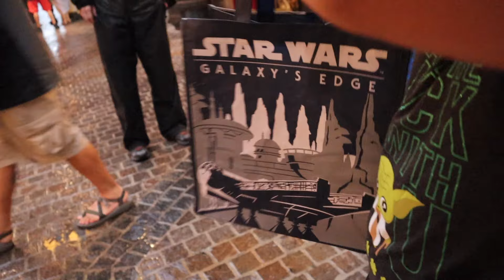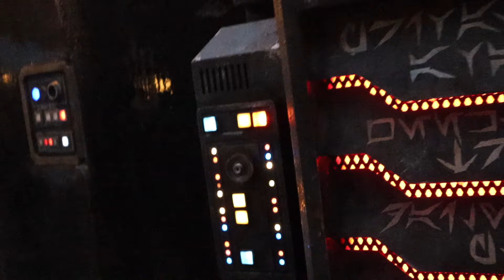Hide and Seek W/ Chewbacca + BREAKING The Millennium Falcon at Galaxy's Edge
STAR WARS GALAXY'S EDGE CAST PREVIEW!! I was sooooo pumped to visit Batuu in thew new Star Wars land at Walt Disney World! Getting in on the Galaxy's Edge Cast Preview was AMAZING! We got to ride the new millennium faclson ride " Smuggler's Run " 5 times throughout the day as there was only a 10 minute wait! This Star Wars Galaxy's Edge video has soo much content we are going to have to split it up into several Star Wars Land Videos encompassing all different aspects of the Star Wars area of Batuu at Disney World Hollywood Studios. We are going to show you a POV of the new Millennium Falcon Ride, views of the land and merchandise, and not spoil anything for you to help you discover it on your own. I went to Galaxy's Edge completely blind, not knowing anything about the custom lightsabers, the holocrons, Ondos Antiquities, Olgas Cantina, and everything else Star Wars Land has to offer in Florida. I cannot wait to show you my exclusive vlog of all the fun and mischief we had hanging out eating, we even saw Chewbacca and REY! I hope you enjoy this vlog and enjoy the rest of our Galaxy's Edge Videos as we upload them to the channel!